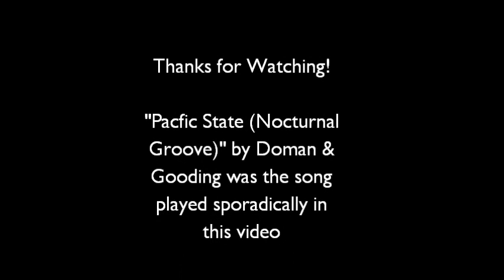Nuit Blanche Done By Guelph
Footage and photos of the 2011 Nuit Blanche festival in Guelph, Ontario, Canada which was held concurrently with the Guelph Jazz Festival. This was the 2nd Nuit Blanche to be held in Guelph and it seemed to be well-attended and participated in.